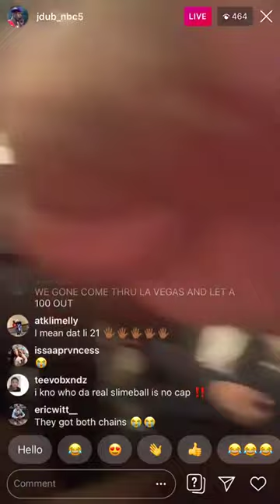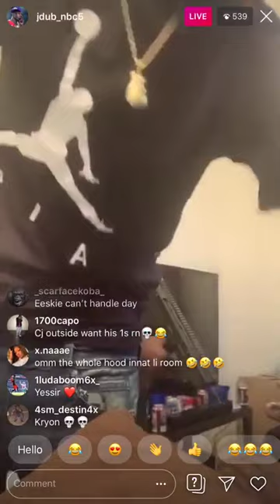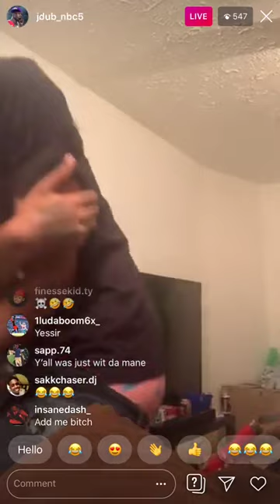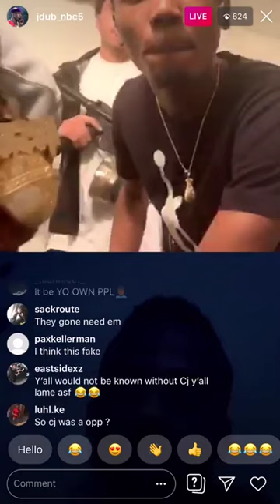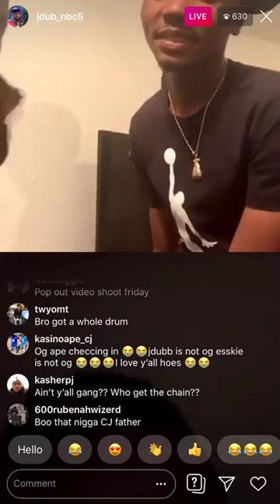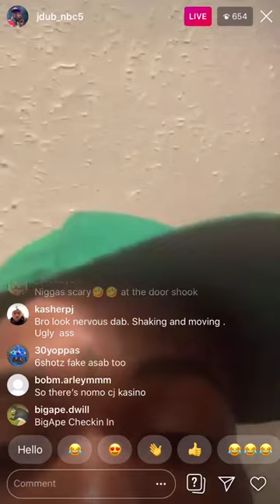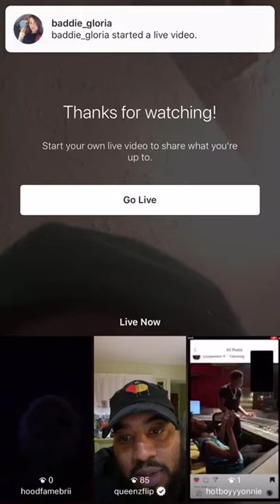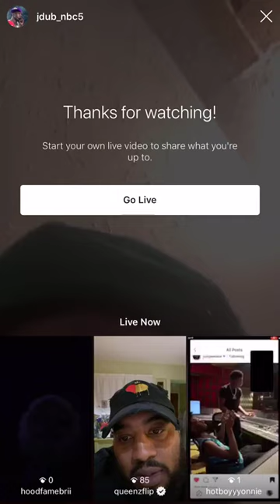Channel 5 Jdub finessed Lil cj kasino🦍& took his chain and posted it on Instagram live📸🎥